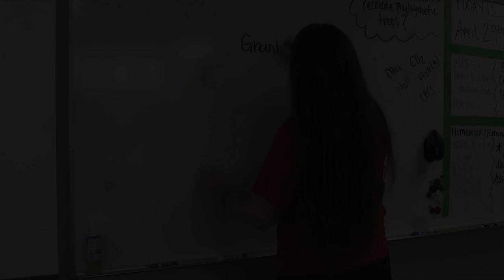FWHS Film | University of Arizona - Stories Travel | The Mark of Lilith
FWHS Film  |  University of Arizona - School of Theatre, Film & Television - Stories Travel
by Film III student Rachel
First place winner of Southern Arizona High School Film Festival's Fiction Under 5 Minutes.

Student Description:  "In a world where you earn a bodily mark, that holds the pretense of your future– what do you think you’d get?"

Stories Travel
Stories Travel is the University of Arizona School of Theatre, Film & Television's high school outreach program supported by the Provost's Investment Fund.  Over the past year, UA instructors have been mentoring Flowing Wells High School students, empowering them to develop their artistic voices via a variety of storytelling methods including performance, sound design and film.